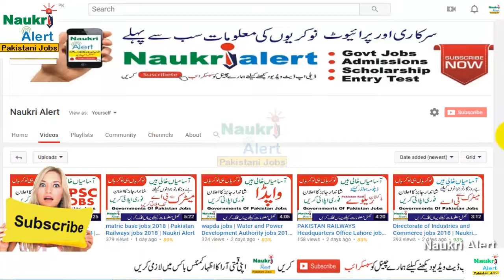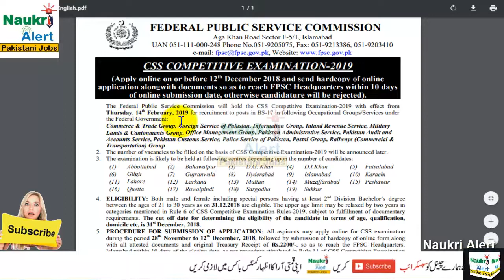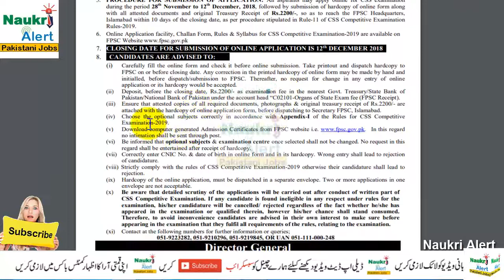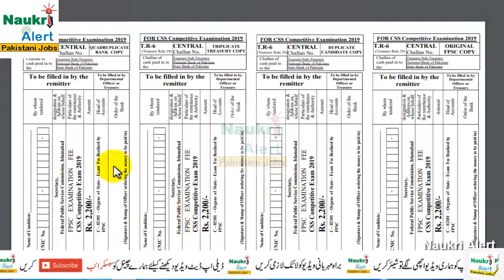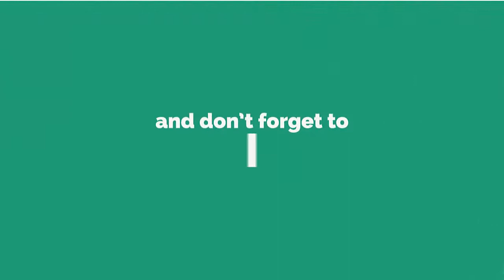css jobs 2018 | Competitive Examination (CSS) 2019 | Naukri Alert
Competitive Examination (CSS) 2019

      questions.